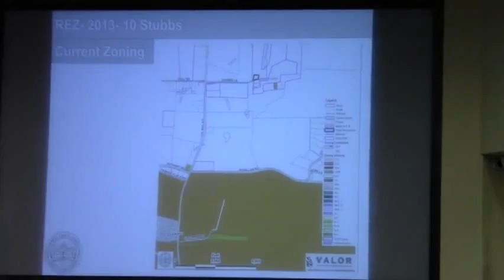6c. REZ-2013-10 Stubbs Ln - LCC Work Session 2013-08-12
Lowndes County Commission (Work Session)